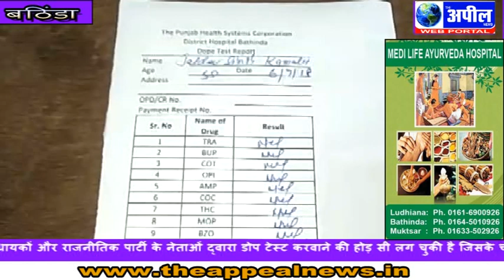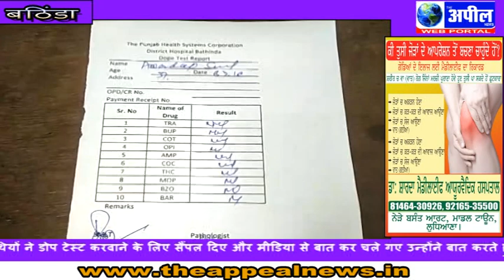आम आदमी पार्टी के विधायक का डोप टेस्ट आया नेगटिव| The Appeal News Paper